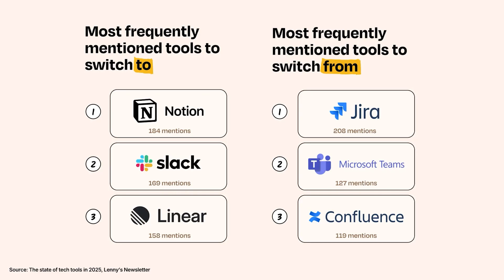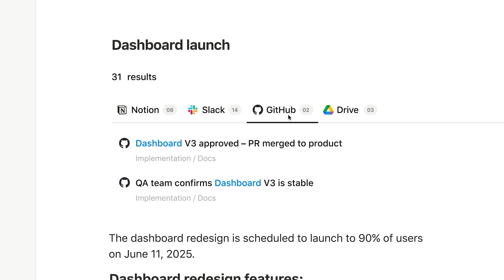Why Teams Switch From Legacy Wikis to Notion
Notion is an AI workspace where teams capture knowledge, find answers, and automate busywork with AI agents. See for yourself why the fastest growing companies in the world like OpenAI, Ramp, and Cursor rely on Notion to move even faster.